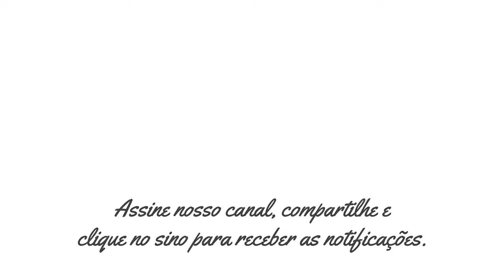O Processo do Desencarne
Neste vídeo, médiuns e pesquisadores espíritas explicam o processo de desencarne e os desdobramentos desta partida.

▶ 08/05/2020 + 15/11/2020

D23M03A20H02